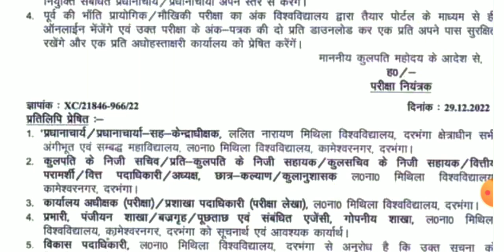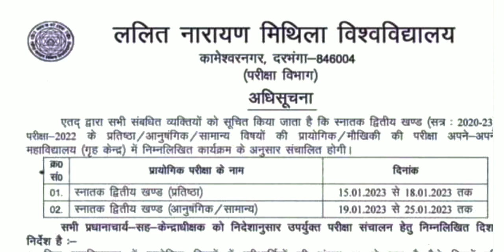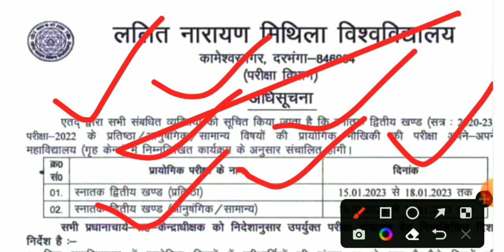Lnmu Part 2 Practical Exam 2020-23। Part 2 practical exam routine 2023।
lnmu part 2 practical exam 2023
lnmu part 2 practical exam 2020-23
part 2 practical exam routine 2022